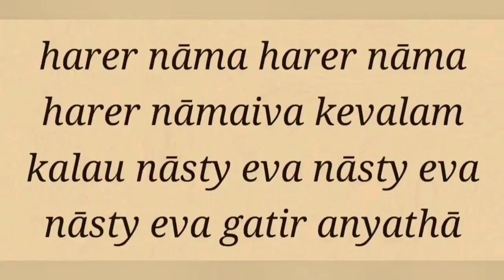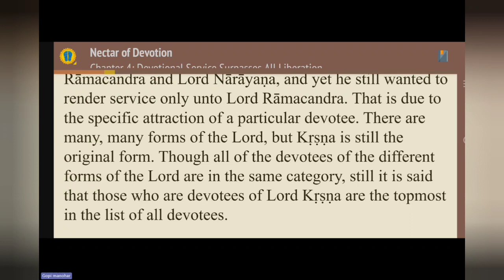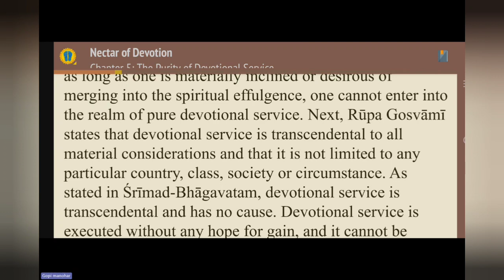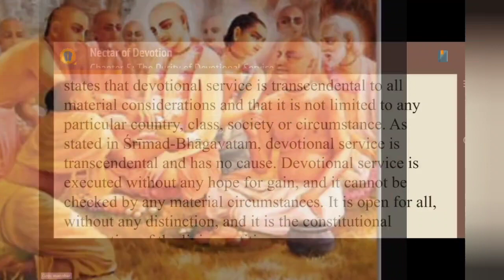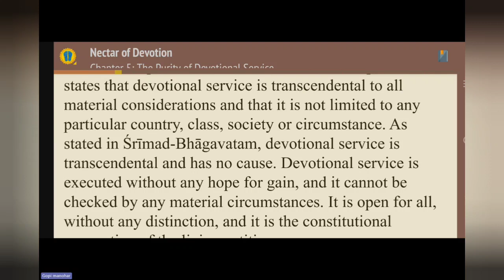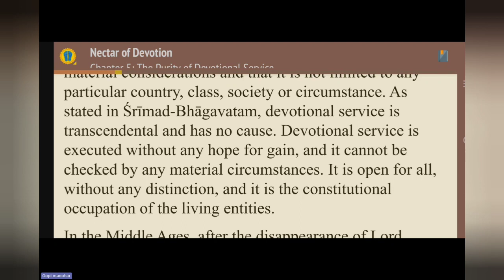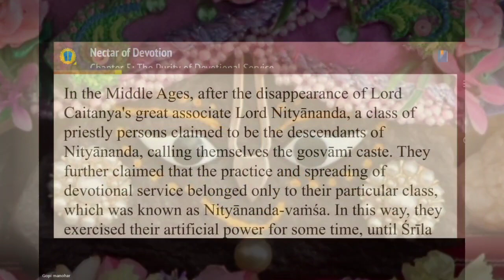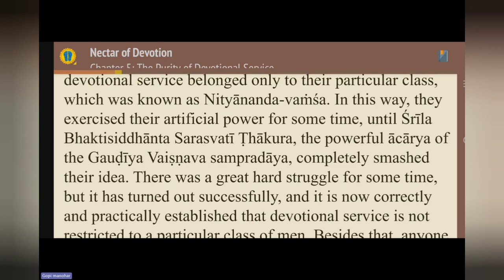NOD Ch 5 part 1 -2023-11-04